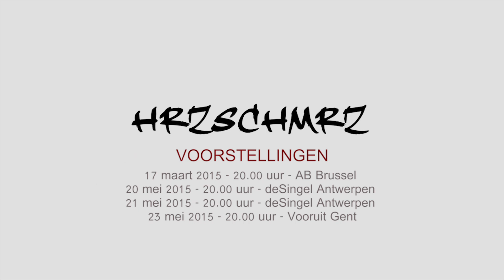PRELUDE HRZSCHMRZ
Performance based on "The Tunnel" scene from forthcoming opera "HRZSCHMRZ", by Serge Verstockt/ChampdAction.
Premiere 17th March 2015, AB Brussels.